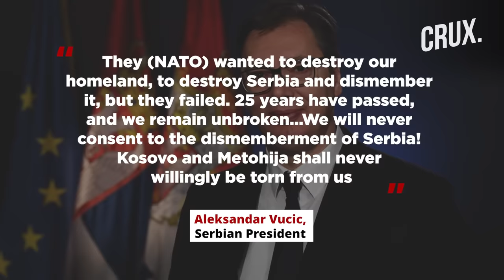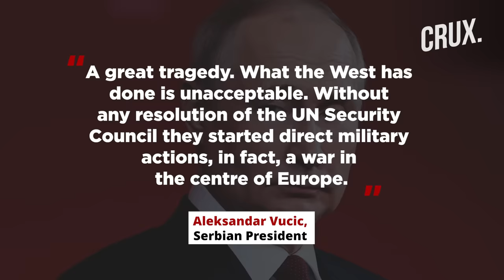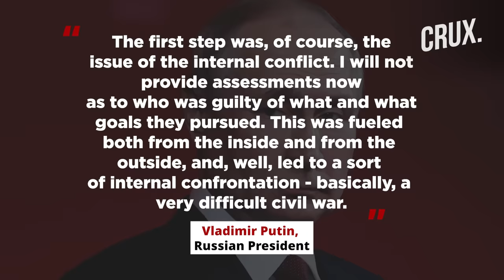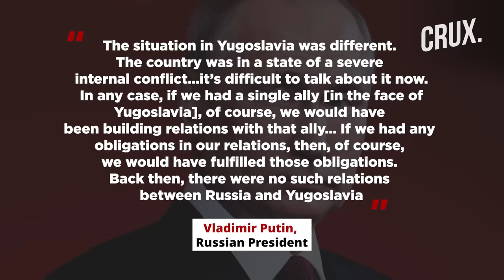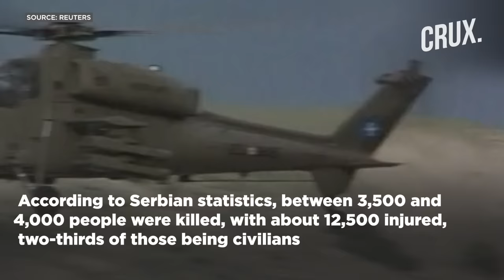Belgrade Marks 25 Years of NATO Bombing, Putin: "West Started A War in Europe Without UN Resolution"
Demonstrators gathered in Belgrade to mark the 25th anniversary of the start of NATO's aerial bombing campaign against the country. The crowd gathered outside the former army headquarters damaged in the bombardment. The bombardment stopped Serbia’s crackdown against ethnic Albanian separatists, ending Belgrade’s rule over its former province of Kosovo. The protesters waved Serbian and Russian flags and observed a minute of silence for the victims of the Moscow concert hall attack. Watch the video to find out more.

0:00 - INTRODUCTION
3:11 - PUTIN CALLS NATO BOMBING “GREAT TRAGEDY”
4:38 - WOULD PUTIN HAVE STOPPED NATO BOMBING CAMPAIGN?
5:29 - NATO BOMBS YUGOSLAVIA

n18oc_world      n18oc_crux